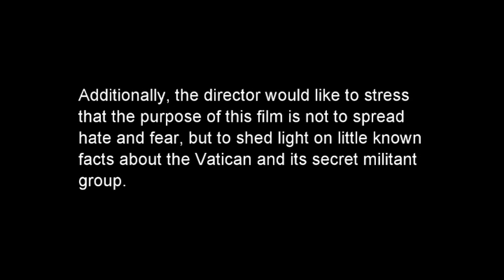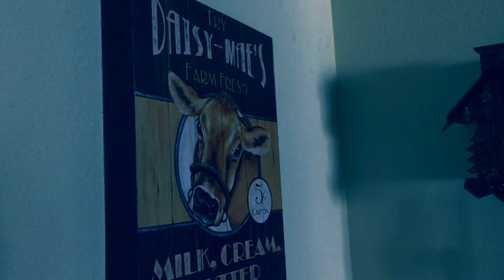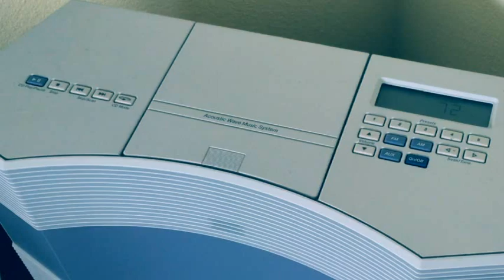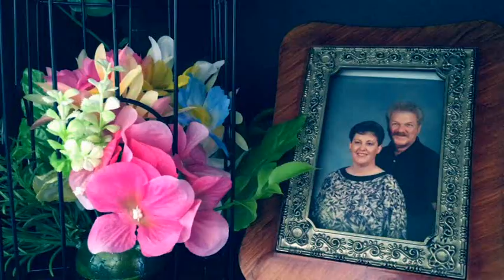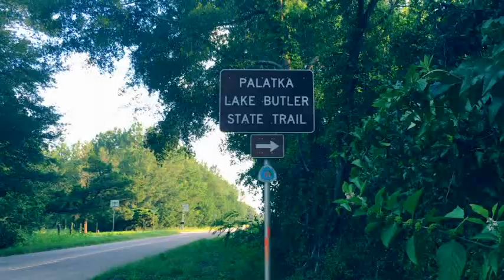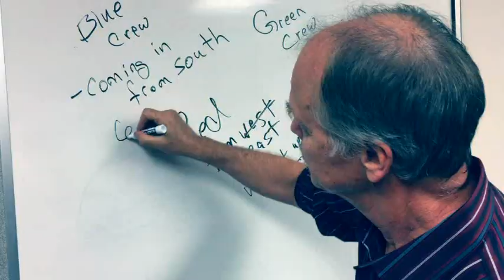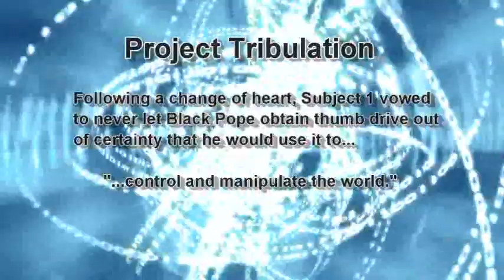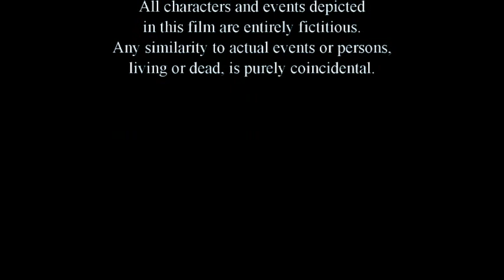Elijah's Secret - FULL FILM (SD Screener)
Please enjoy this free SD screener. By watching this, you agree to share your thoughts about this Christian-based film by writing a review and posting it on AT LEAST one of the following sites: YouTube (comment section), the Harmberg Brothers website (link below), Facebook (please tag elijahssecret and harmbergbrothers), Twitter, your blog, and any other applicable websites. Furthermore, if you like what you see (we are confident you will) please tell your friends, family, church congregation(s), coworkers, etc., about this film and send them the website link. Thank you, we are looking forward to reading your review(s)!